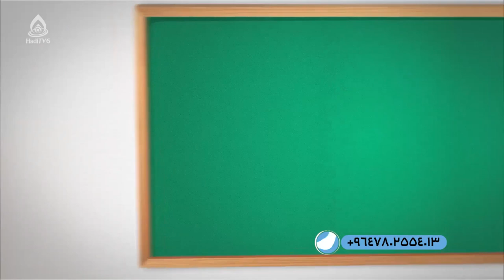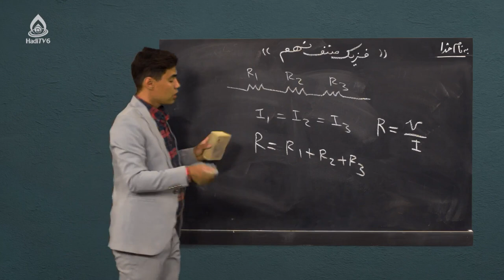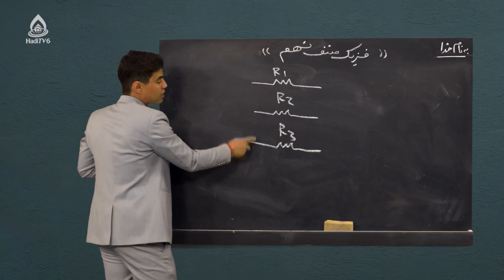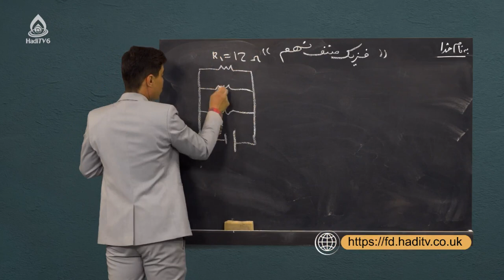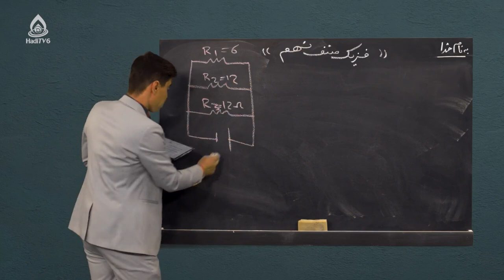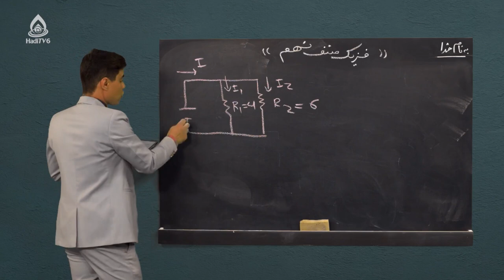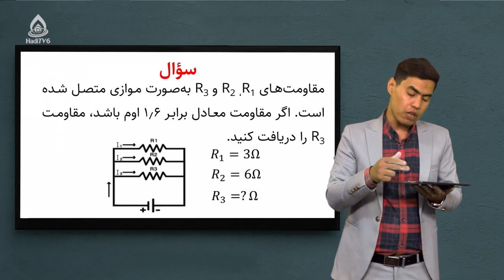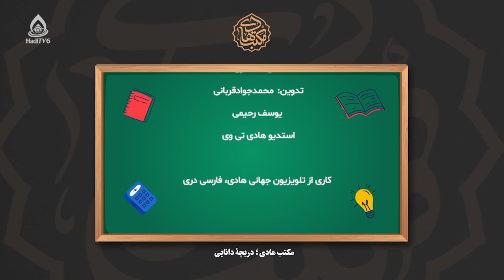کتاب فزیک صنف نهم، درس یازدهم (برق جاری)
اتصال موازی مقاومت‌ها